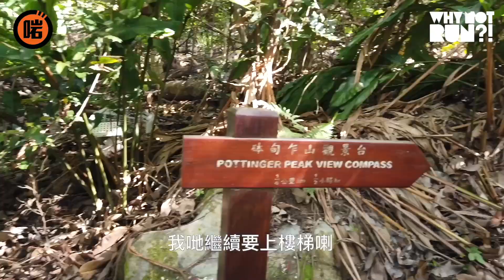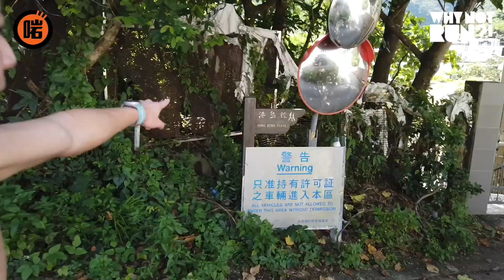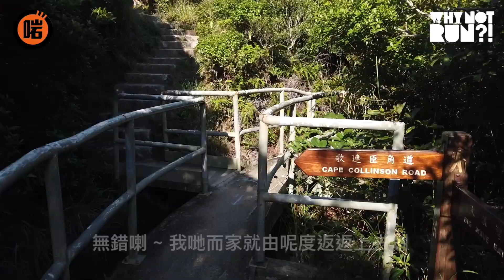【啱 x Why not Run?! ep7】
| 跑完食乜好 | 新環節 | 試跑員2號登場！

辛苦跑嚟志在食。食要食得有價值！
號稱全港最好食嘅义燒。 就睇吓你咩料 !